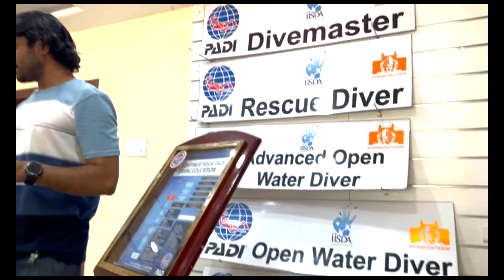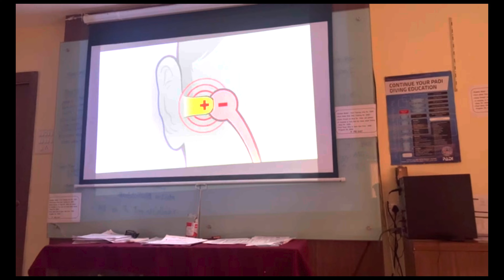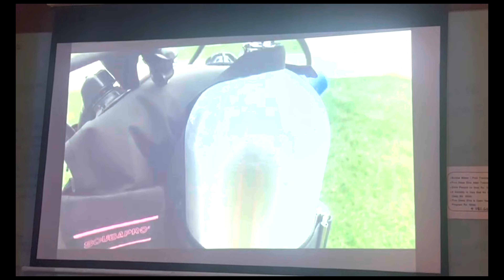VLOG NO. 34 | MALVAN TRIP DAY 3 | SCUBA DIVING